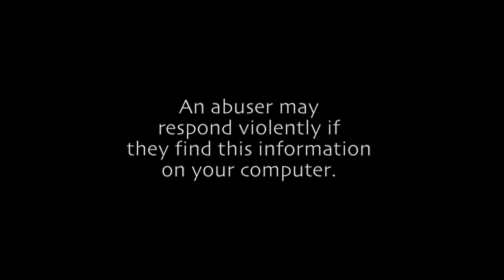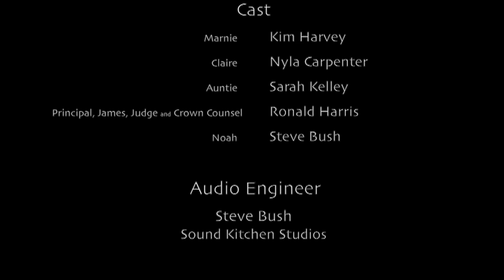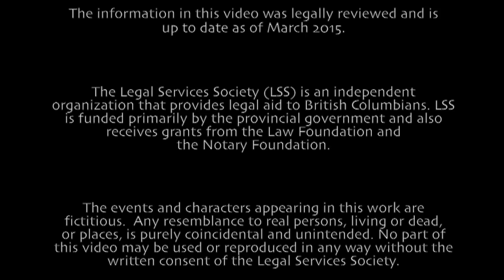Clear Skies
Clear Skies is an engaging new comic which tells the story of Marnie and her kids who live with family violence. With the support of her community, and by learning her legal options, Marnie is able to leave an abusive relationship.